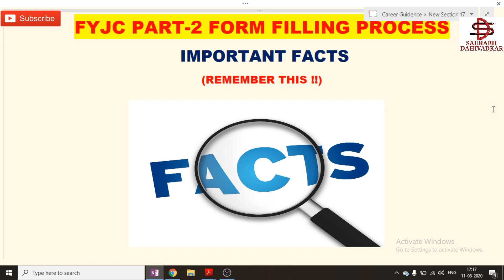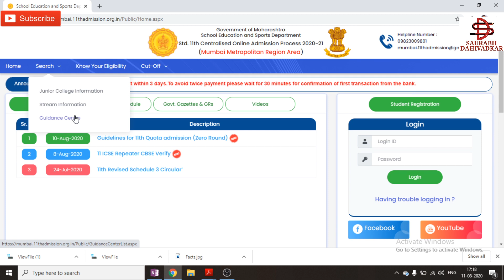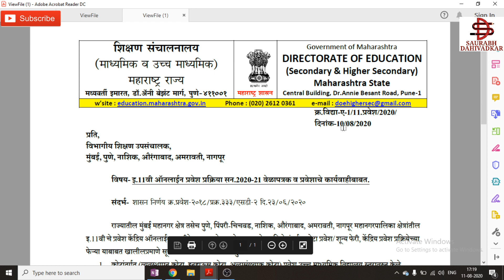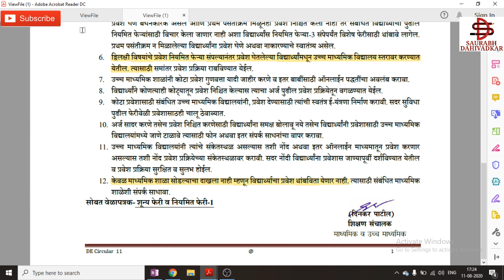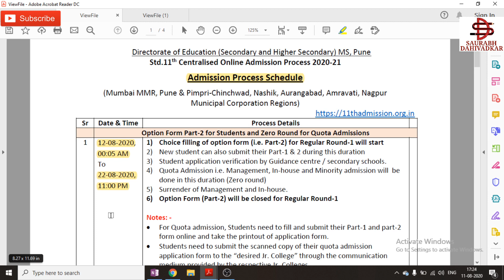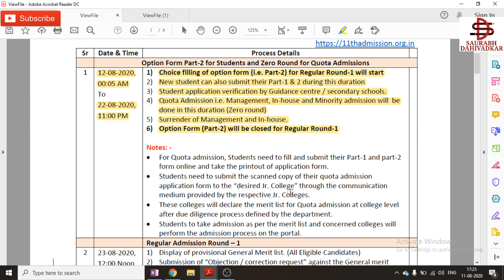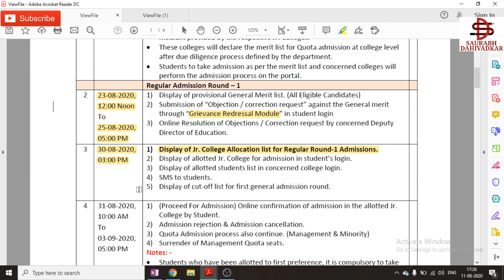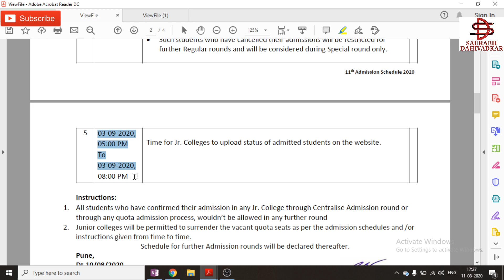FYJC ADMISSION PROCESS | 11 ONLINE ADMISSION PROCESS | PART-2 FORM FILLING | CLASS 11 ADMISSIONS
WHAT AFTER 10th ??
WHAT AFTER SSC (SCIENCE / COMMERCE / ARTS) ??
FYJC COLLEGE ADMISSIONS | 11TH STANDARD COLLEGE ADMISSIONS | CLASS 11 COLLEGE ADMISSIONS | MAHARASHTRA BOARD COLLEGE ADMISSIONS | JUNIOR COLLEGE ADMISSIONS
ALL THE VERY BEST !!